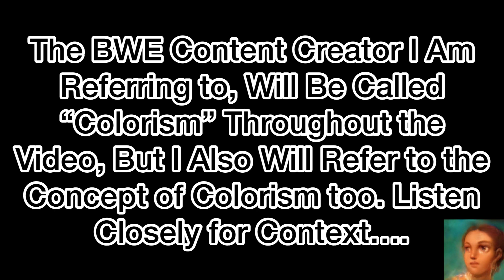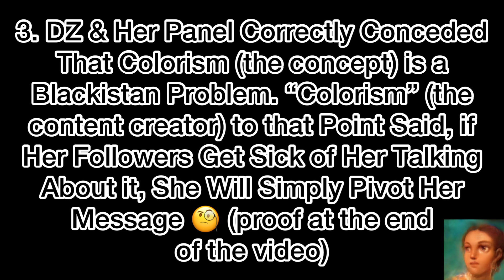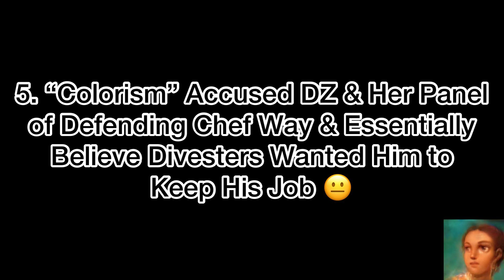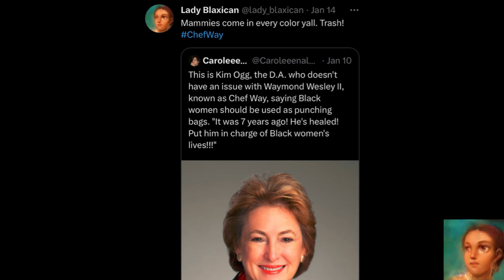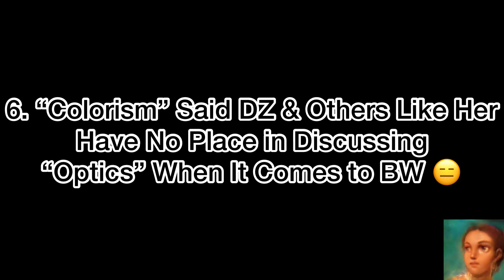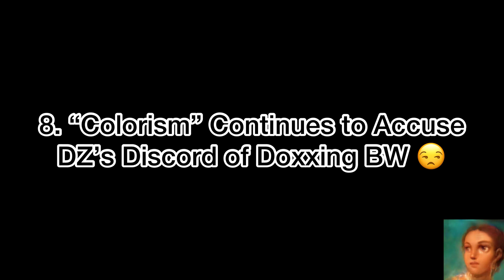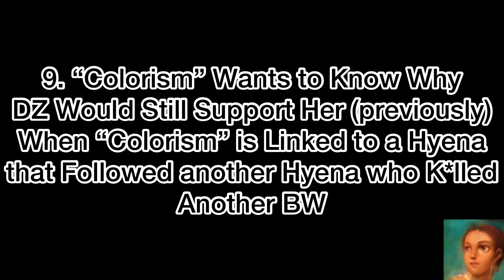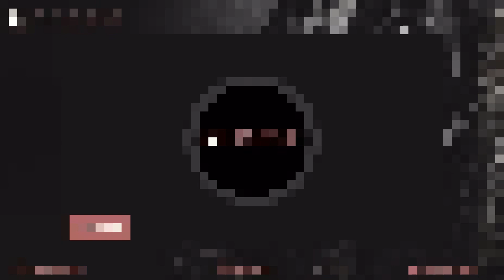In Defense of DZ - Addressing Recent Drama and Debunking a C0L0rism BWE YTer Who Says We’re Extreme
Instagram and TikTok: @ladyblaxican